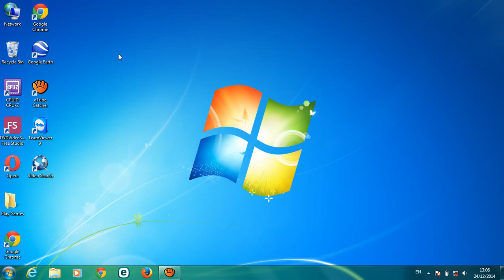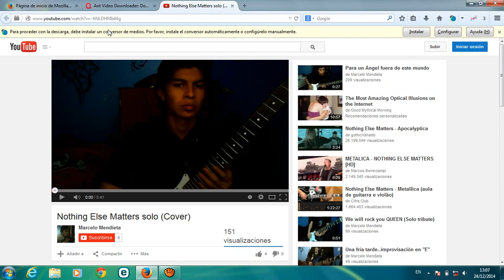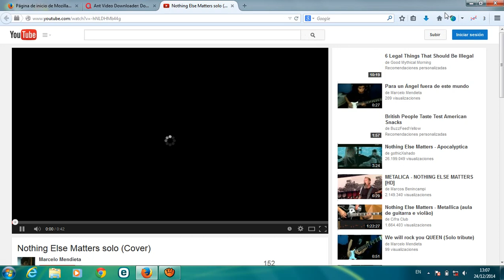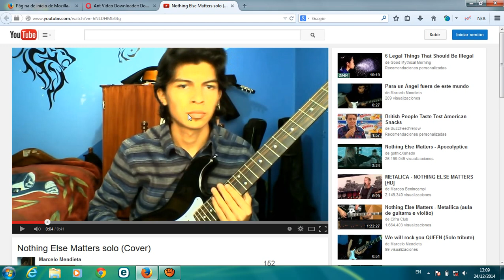Como descargar videos desde casi cualquier pagina (tutorial) usando complemento para firefox (ant)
Deseas decargar videos de casi cualquier pagina, usa este complemento de firefox.
Incluso puedes descargar Música.